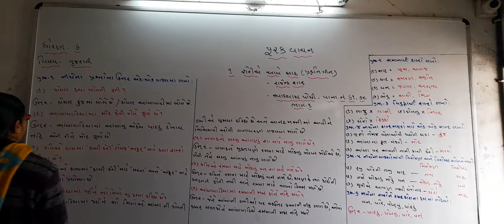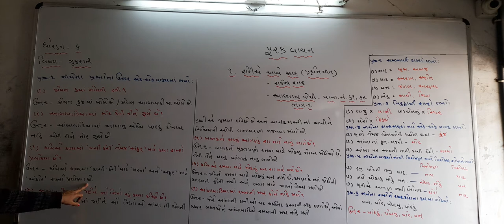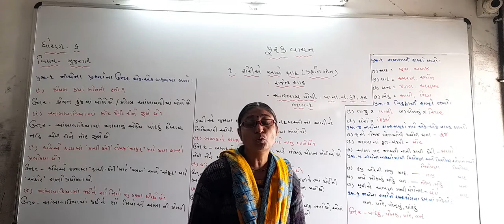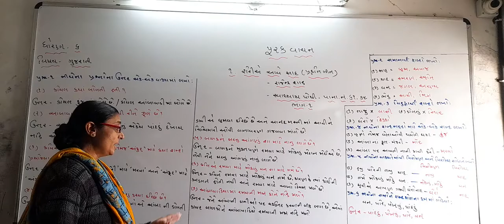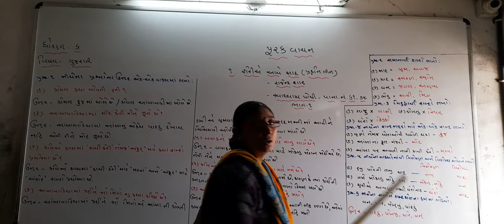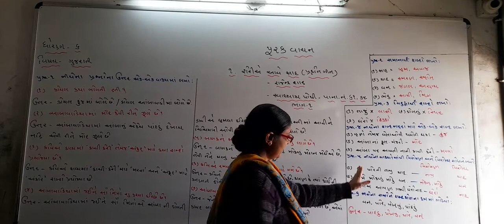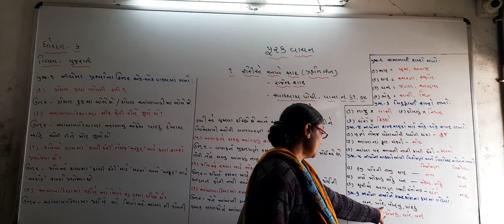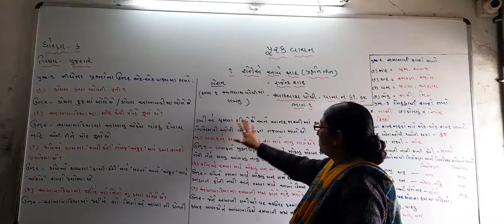Std 6 Gujarati pooorakvanchan kavita 1Bhag 1